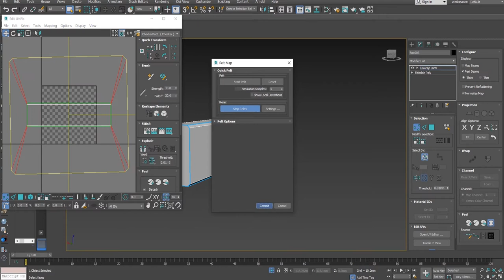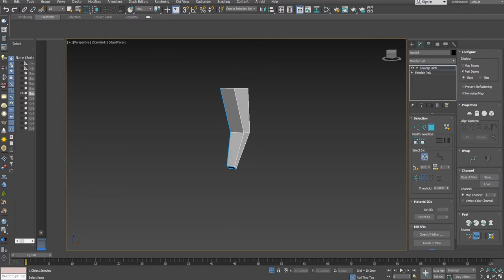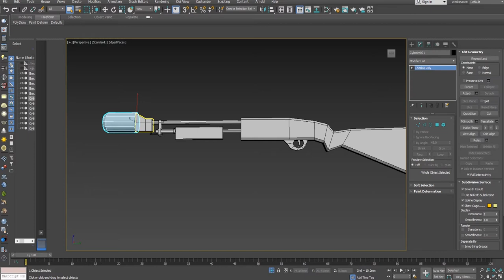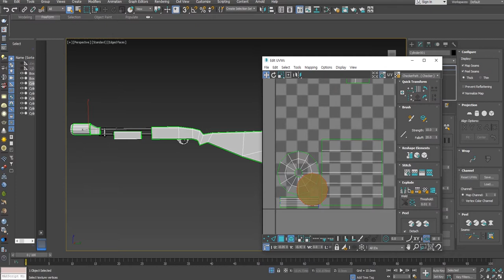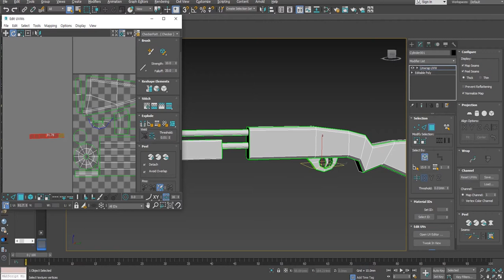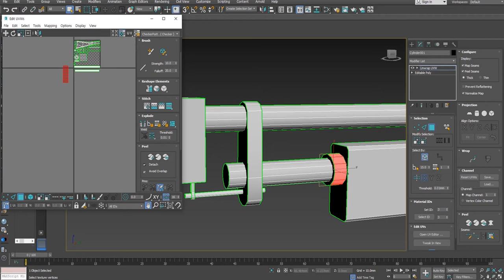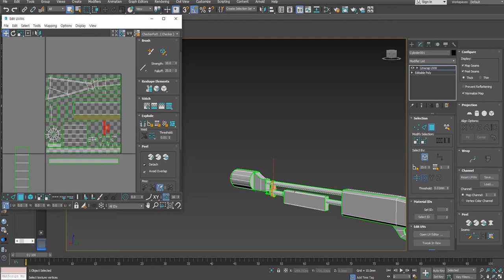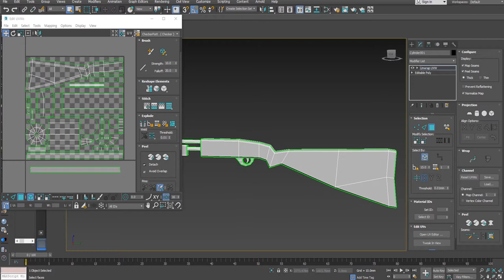3DS MAX 총(gun) 모델링 한것을 언맵(unwrap uvw)-2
3DS MAX 총(gun) 모델링 한것을 언맵(unwrap uvw)을 펼치고
각각 따로 언맵한것을 하나의 언맵으로 합치는 작업